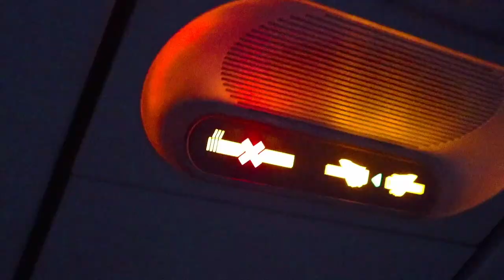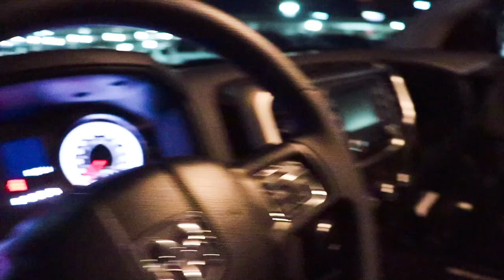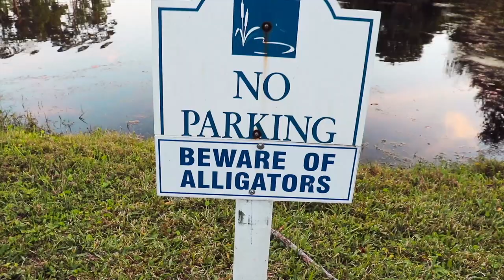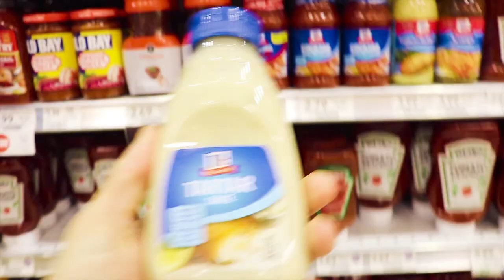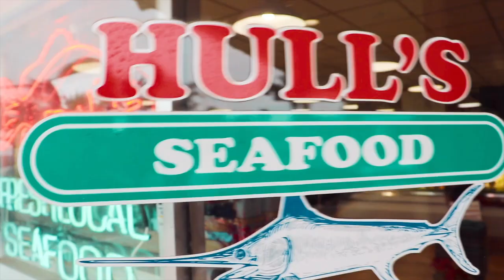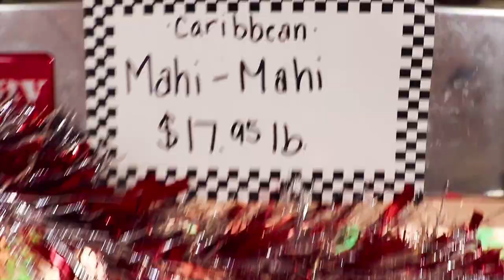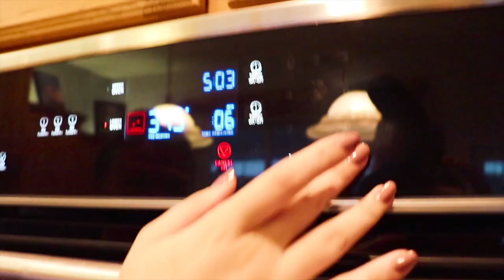Fishing For GIANT Florida Largemouth Bass In ALLIGATOR INFESTED Water | An Original Film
**THIS ENTIRE TRIP IS SPONSORED & PAID FOR BY FOLLOW THE ACTION OUTDOORS**

The Florida Series in a movie! I cannot thank Follow the Action for sending me around the US to fish and film for a job! I decided to put this series into a movie. Thank you all so much for watching!
HUGE shoutout to Follow the Action Outdoors for sponsoring this entire trip!

• FILMED BY: Tommy McGrath
• EDITED BY: Tom Barker

► My Apparel & Baits (Soft Plastics Available 2020)

►WHAT I USED TO FILM:
• BIG LENS
• GIMBAL STABILIZER

►OTHER GEAR:
• LITTLE TRIPODS